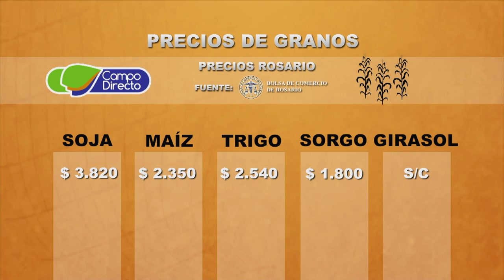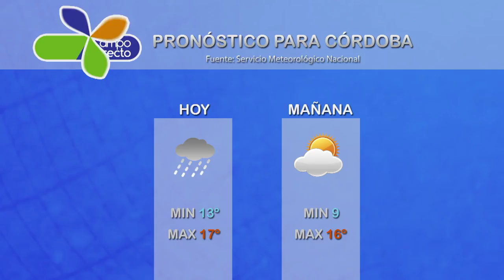Micro agropecuario Campo Directo 156 - Fecha: 18 de mayo de 2017